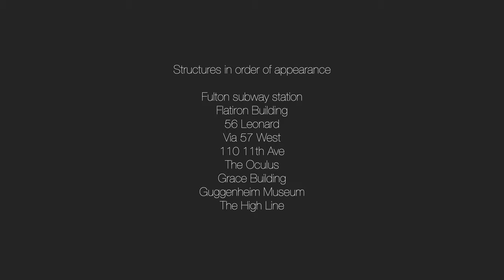Arkitek (An Experimental Short Film) by Harry Baruch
Arkitek is a meditative experimental film featuring New York City’s architecture.

Shot & Edited:
Harry Baruch
Music: Composed, Arranged, Performed, and Produced
Ananth Sundara - Sonic Theater
Structures:
Fulton Street Subway Station
Flatiron Building
56 Leonard
Via 57 West
110 11th Ave
The Oculus